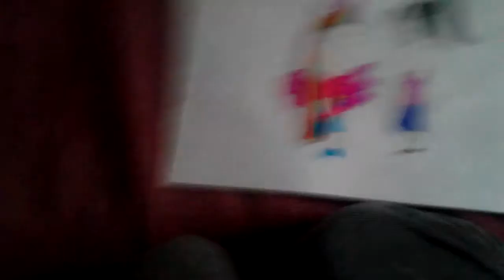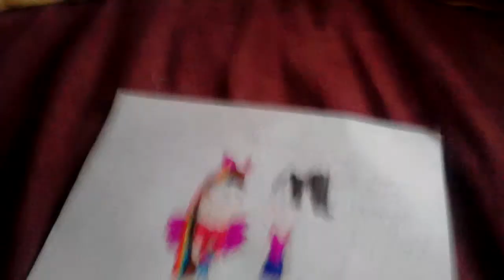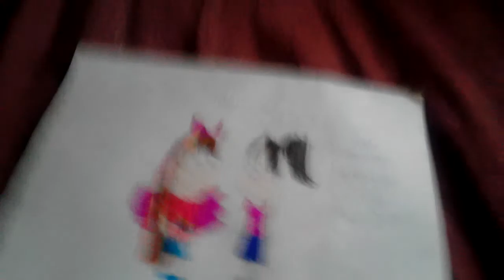Me and my history with Gravity falls fan 123 ( sorry if i forgot some stuff don't be mad at me )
Hey everypony the pony girl swirl here!

Here is a History with me and gffan123 and what we went though in 2017 and 2016

Gffan123 If your reading this
I may have forgotten the cardboard Cutouts part but It's okay! I was just very confused at the moment
And I do forget stuff from time to time
And I couldn't not fit everything in one video !
It was Whole a Bunch of fun being with you! I'm glad that I met you
And you started YouTube . I love all your Vidoes and PROJECTS!!! Especally the Dipper , Ford
And Rob ones! I like how you made me love Gravity falls more and now
It's even a more special thing in my heart. As well as gumball and all the other memes
I'm so happy your sister said yes and let's see what you can both do about it :)

Sincerely : The Pony Girl Swirl : Thank you for reading this Pfff